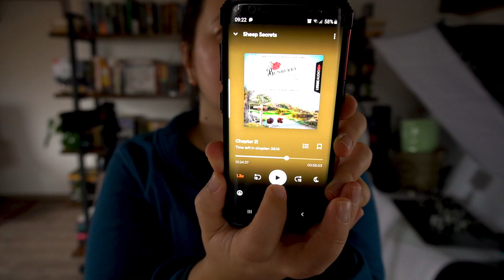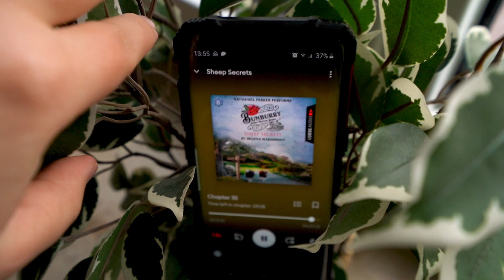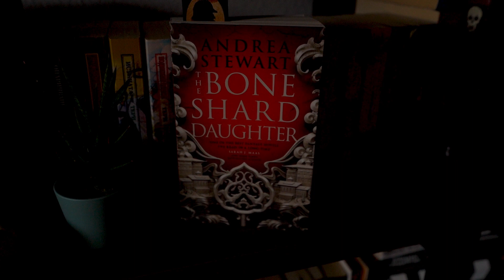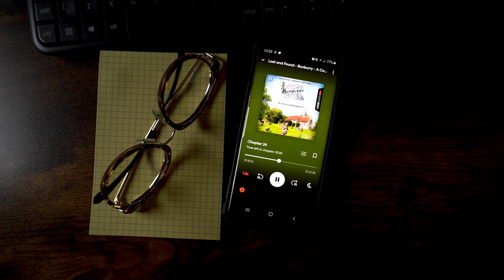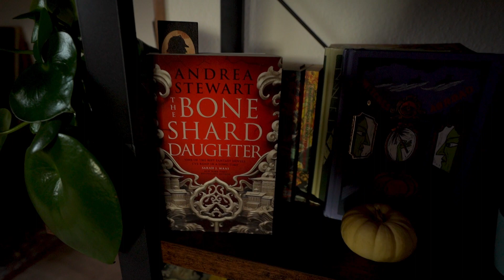Maлки промени и много, много крими романи | Какво чета Еп.29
Можете да изберете три различни нива и суми, с които искате да участвате. В замяна получавате допълнително влияние върху съдържанието в канала, както и достъп до месечни лайфове, дискусии и  видеа, направени специално и само за членовете.